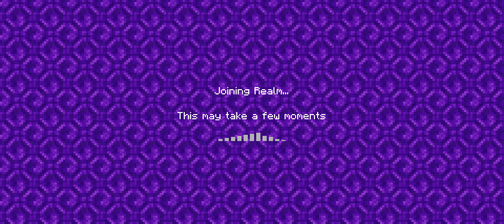Creeper Cavern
right when you think you're about to go pro the noob in you gets you blowing up and blasted by skeletons in a dark cave somewhere

Join the realm!